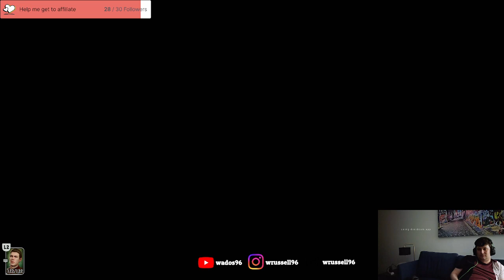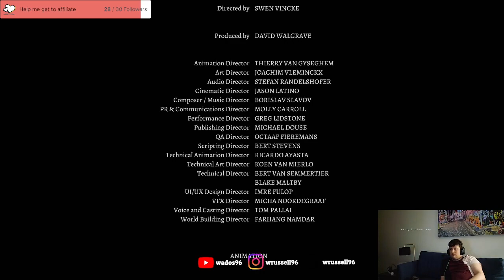Baldurs Gate Playthrough 31 -Taking the brain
In this final stream I complete the final battle of Baldur's Gate 3 😭. Next up Cyberpunk 2077 DLC.